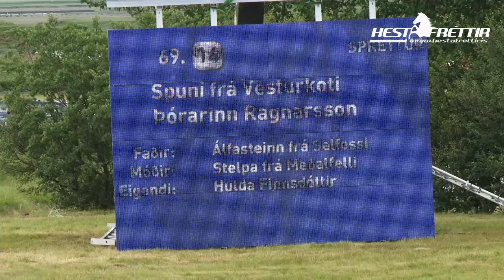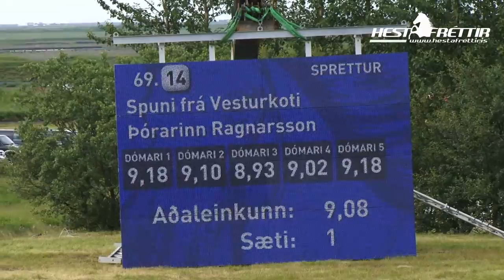Spuni frá Vesturkoti milliriðill